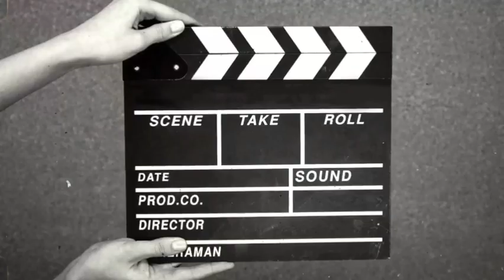Nairamarley And Zino SHOCK Bella shmurda As they Sing Mohbad Word For Word Break Out